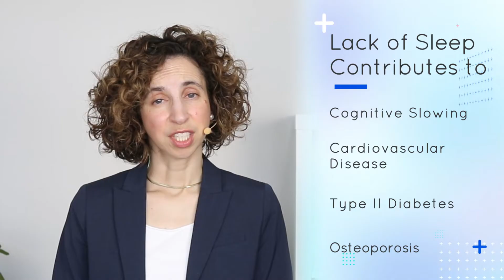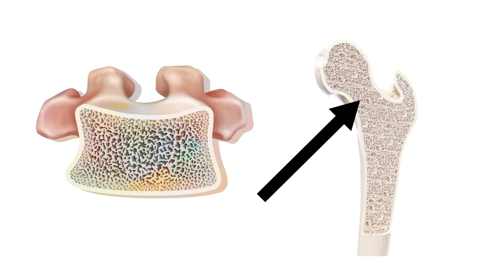How Does Sleep Affect Bone Health? | 8 Tips for Better Sleep for Women with Osteoporosis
Did you know that the quality of your sleep affects the quality of your bones? Studies shows that people who don't get enough sleep are more likely to have lower bone density.

In this video, Sarah shares some of the problems of not getting enough sleep, how that can affect your bone health, and 8 good sleep habits you can start today to get better sleep.